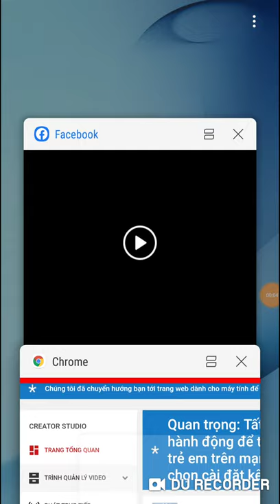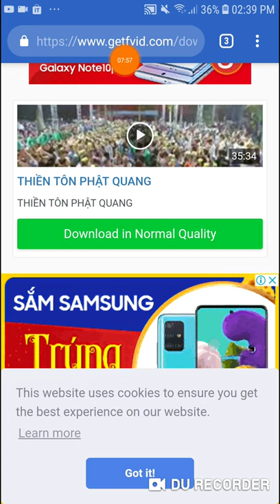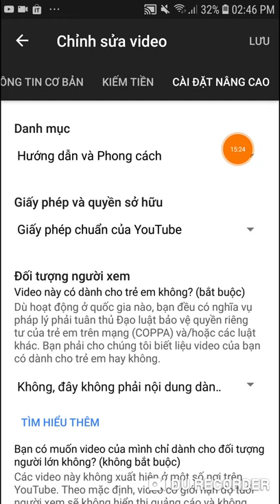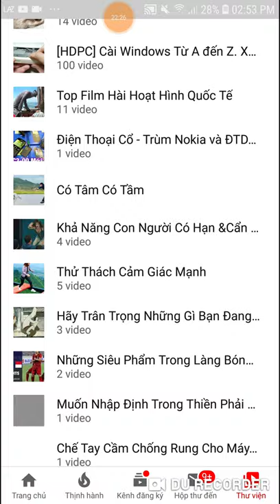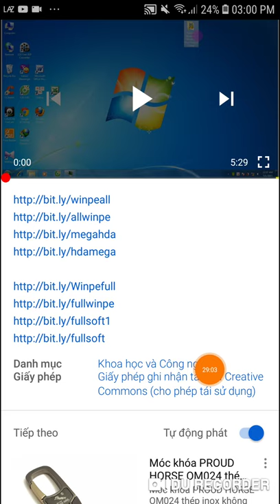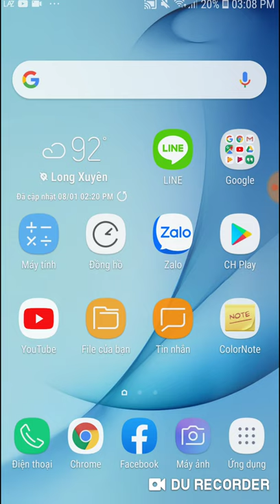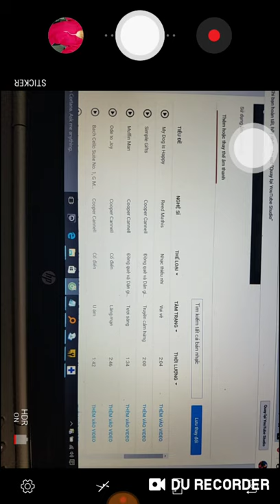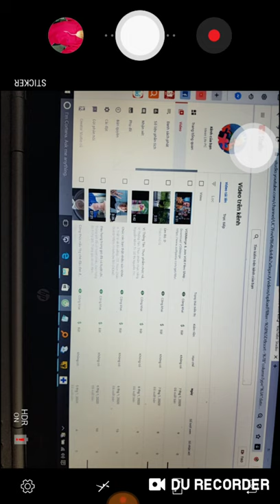Hướng Dẫn Tăng Views và Subscribe Youtube Nhanh Đến Chóng Mặt. Mẹo Tăng View và Subscribe Nhanh Nhất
Kiếm Tiền Online Trên Youtube Nhanh và Chuẩn,
Thủ thuật tăng views youtube và tăng sub nhanh, phát triển kênh youtube vững mạnh,